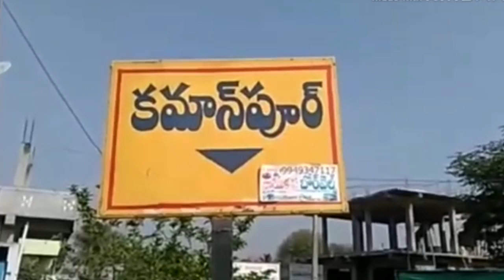కమాన్పూర్ మండల కేంద్రంలో ఎన్నికల ప్రచారం || TS24 News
పెద్దపల్లి జిల్లా కమాన్పూర్ మండల కేంద్రంలో మంథని బీజేపీ ఎమ్మెల్యే అభ్యర్థి సనత్ కుమార్ గడపగడపకు ప్రచారంలో భాగంగా కమాన్పూర్ మండల కేంద్రం వ్యాపారులను కలిసి బిజెపికి ఓటు వేయాలని కోరారు అనంతరం ఆయన మాట్లాడుతూ బీజేపీకి ప్రజల్లో అశేష స్పందన లభిస్తుంది అన్నారు కమాన్పూర్ మండలం లో ప్రజలు టిఆర్ఎస్ కాంగ్రెస్ పార్టీలపైన విసుగు చెంది ఉన్నారన్నారు ప్రజలు స్వచ్ఛందంగా ముందుకు వచ్చి బిజెపిని అధిక మెజారిటీతో గెలిపిస్తామని అంటున్నారన్నారు బిజెపి అధికారంలోకి రాగానే తాగునీటి సాగునీటి సమస్యలు పరిష్కరిస్తామన్నారు కమాన్పూర్ మండలంలోని చెరువులకు ప్రాజెక్ట్ ని అనుసంధానం చేసి నీరు నిరంతరం నిల్వ ఉండేలా చేస్తామన్నారు